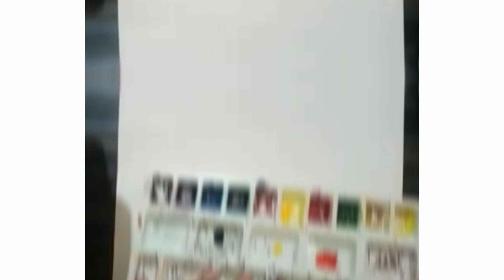Tried Illusion Painting with Watercolours for first time!/By Priyansi